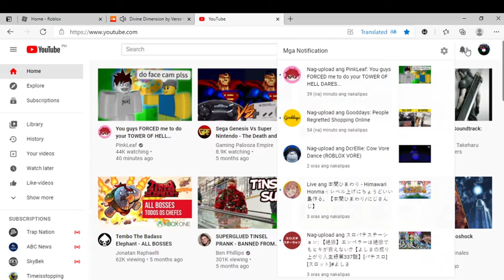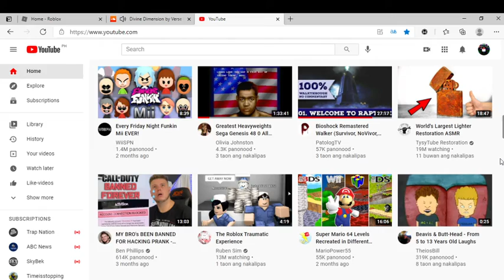Have U Hear Dis?